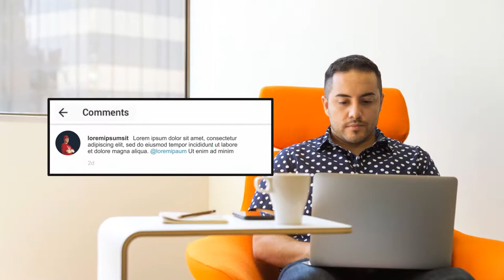Jasa Editing video Iklan, Company Profile di Pejagalan, Penjaringan, Pluit, Tanjung Priok, Jakarta